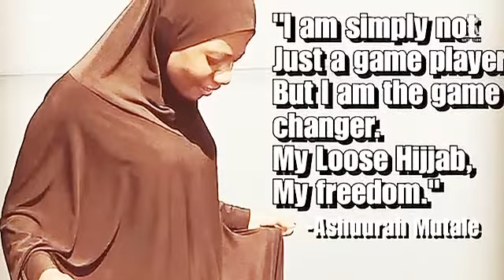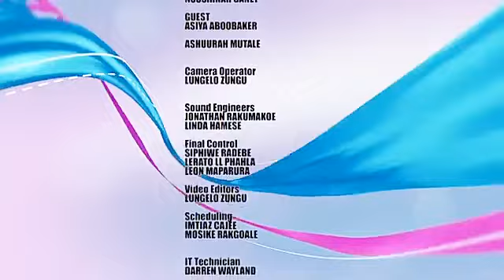THE ITV -SOUTH AFRICA SHOW -Ashuurah Mutale